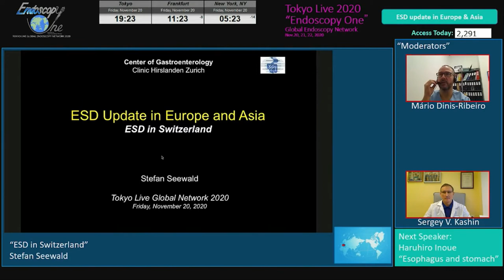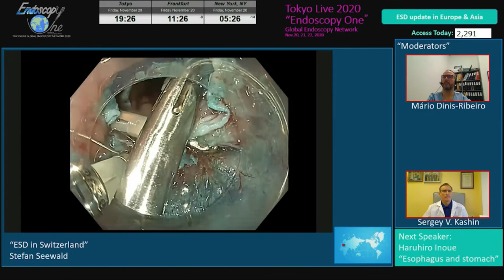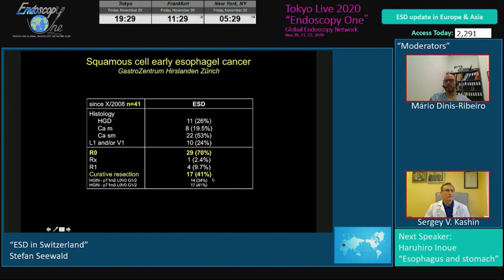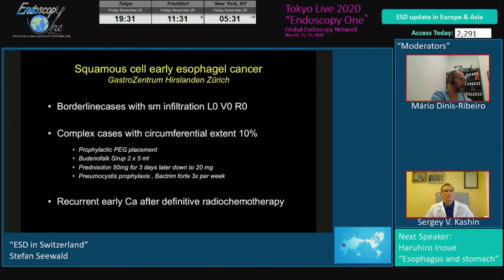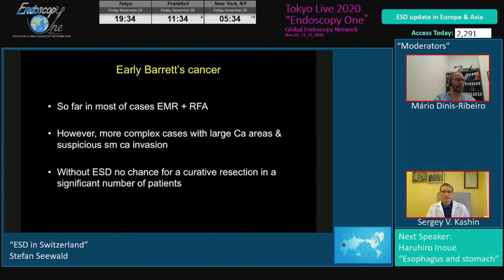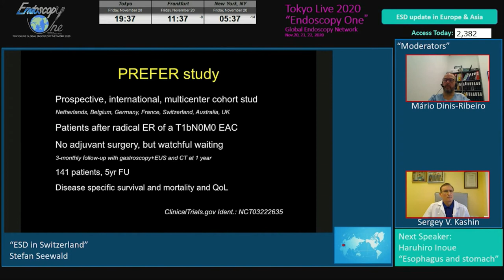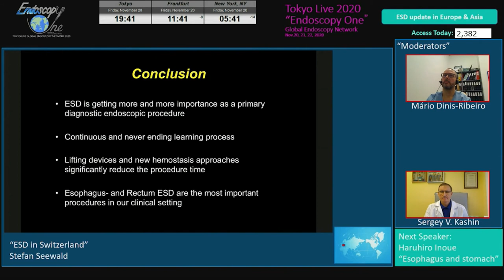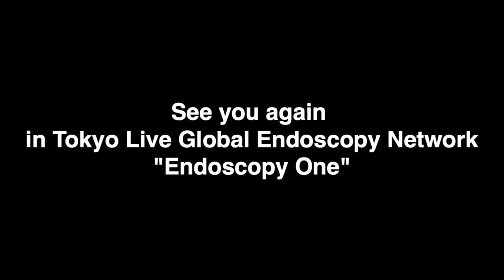ESD update in Europe & Asia② Dr Stefan Seewald